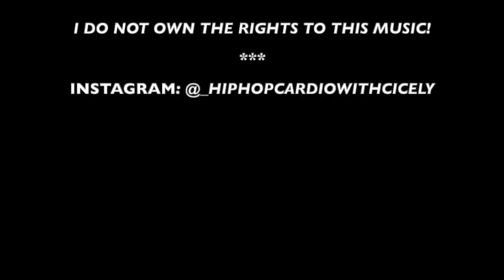Dance Workout - “I Love Me" - Demi Lovato - (Hip Hop Cardio with Cicely)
Personal IG: @cicelyjustine
Get Healthy With Me - IG: @totalwellnesstea (totalwellnesstea.com)

Have fun working out to my I Love Me dance work out video by Demi Lovato. I Love Me is one of my favorite jams on the radio right now by Demi Lovato. So come join me, let's get into this I Love Me dance video by Demi Lovato workout video and have some fun!! AAAAYYYYYEEEEE!!"

Thanks for visiting Hip Hop Cardio With Cicely! Are you in search for amazing dance workout videos? Do you enjoy hip hop and want to have fun doing a cardio dance workout? Well you're in the right place! This isn't quite zumba fitness or a zumba dance workout, however, you will get the same or even better results all while having fun! Be sure to watch this video and comment with any new songs that you'd like me to use in my next video!!!

PLEASE KEEP IN MIND THAT NOT ALL EXERCISES ARE SUITABLE FOR EVERY PERSON. IF YOU HAVE ANY CONCERNS ABOUT WHETHER THE EXERCISES IN THIS VIDEO IS SUITABLE FOR YOU, PLEASE CHECK WITH YOUR PHYSICIAN PRIOR TO PARTICIPATING. THIS BECOMES EXTREMELY IMPORTANT IF YOU ARE OVERWEIGHT, PREGNANT, BREAST-FEEDING, TAKING MEDICATIONS, TAKING SUPPLEMENTS, OR IF YOU HAVE ANY OTHER EXISTING MEDICAL OR HEALTH CONDITIONS. MY VIDEOS ARE NOT MEANT TO SERVE AS A SUBSTITUTE FOR MEDICAL COUNSELING OF ANY SORT. WHILE WATCHING MY VIDEOS, IF AT ANY POINT DURING THE WORKOUT YOU BEGIN TO FEEL FAINT, DIZZY OR HAVE ANY OTHER PHYSICAL DISCOMFORT, PLEASE STOP IMMEDIATELY! IT IS 100% YOUR RESPONSIBILITY TO EXERCISE WITHIN YOUR LIMITS AND SEEK MEDICAL ATTENTION AND ADVICE WHEN APPROPRIATE. GLOW ENTERTAINMENT, LLC IS NOT RESPONSIBLE FOR ANY INJURIES RELATED TO YOU PARTICIPATING IN THE EXERCISES SHOWN IN THIS VIDEO. ENJOY!